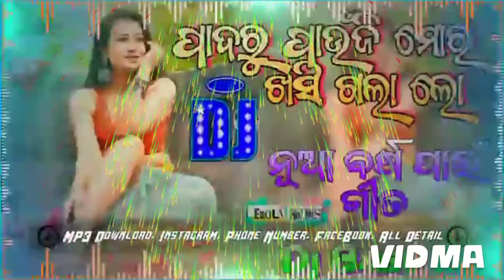odia DJ remix song ପାଦରୁ ପାଉଁଜି ମୋର ଖସି ଗଲା ଲୋ ନୂଆ ଓଡ଼ିଆ ଗୀତ ଡିଜି